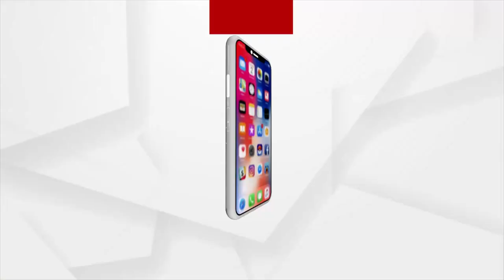ଥିଲେ ଦିଅ... ନଥିଲେ ନିଅ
ଥିଲେ ଦିଅ ଏବଂ ନଥିଲେ ନିଅ...ଅର୍ଥାତ ଯଦି କିଛି ପୋଷାକ ଦରକାର ଅଛି ତେବେ ବିନା ମୂଲ୍ୟରେ ଏଠାରୁ ନିଅନ୍ତୁ ଏବଂ ଯଦି କିଛି ପୋଷାକ ଆପଣଙ୍କ ପାଖରେ ଅଧିକ ଅଛି ଏବଂ ତାହା ପିନ୍ଧିବା ଉପଯୋଗୀ ହୋଇପାରିବ ତେବେ ତାହା ଆମକୁ ଦିଅନ୍ତୁ ଯାହାକି ଗରିବ ଲୋକଙ୍କ କାମରେ ଲାଗିବ ! ସ୍ଵାଗତିକା ସେବା ସଂସ୍ଥା ନାମକ ଏକ ସଂଗଠନ ଜରିୟାରେ ପ୍ରୟାସ ଆରମ୍ଭ କରିଛନ୍ତି ବୀରପୁରୁଷୋତ୍ତମପୁର ଗ୍ରାମର ଯୁବ ସମାଜସେବୀ ତପନ ମହାରଣା